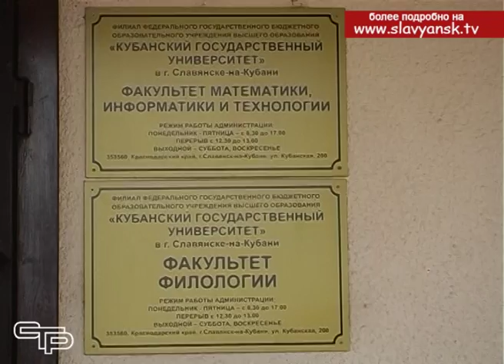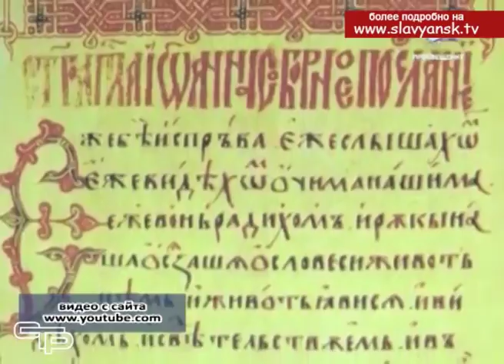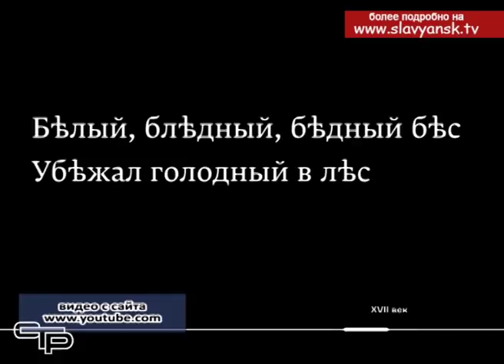22 февраля международный день родного языка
Речь - как воздух. Мы пользуемся ей каждый день и даже не замечаем этого, но как бы пуст и сложен был наш мир без возможности выразить свои мысли или обратиться с просьбой. Проблемам языка в современном мире уделяется особое внимание. 18 лет назад решением 30-й сессии Генеральной конференции ЮНЭСКО был учрежден международный день родного языка. Его цель - обратить внимание мировой общественности на сохранение языкового многообразия планеты: предотвращение исчезновения редких языков и отслеживание изменений в популярных. Ведь именно язык является основным хранителем историко-культурного наследия человечества. Наш, безусловно «великий» и «могучий» русский язык не стоит на грани исчезновения. Согласно исследованиям он входит в 10-ку самых популярных языков мира и количество его носителей растет.